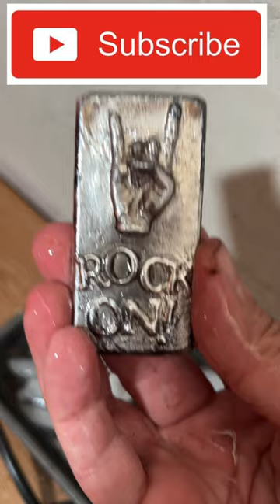18 Second Silver Pour - ROCK ON!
Pouring silver and rock music are two of the things I love. Here’s an original pour. Rock on!  ~T

Keep an eye out for more original creations!

Here are Amazon links for the silver pouring tools I use:

ToAuto Furnace:

PE6BAWZ5

Digital Pocket Scale:

5oz Graphite Ingot Mold:

Stainless Steel Tumbling Media Shot:

Cast Iron Flask:

Bench Block:

Liver of Sulphur Gel

Shinebright Compound:

Number and Lettering Stamp Kit:

60 to 3000 Grit Sandpaper:

Wright's Silver Cleaner:

Sand Casting Set:

Want to support my efforts to bring you videos like this one by becoming a channel member?

Feel free to send mail:
T. Stacker